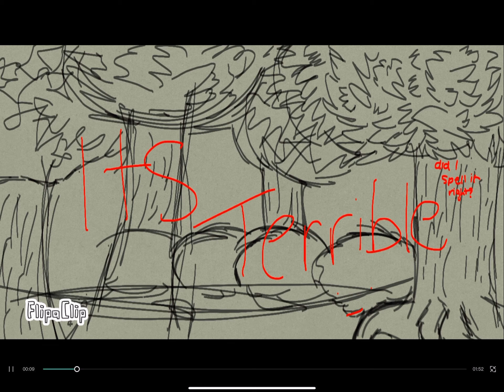I got bored ldk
I had to record it bc my storage is full so yeah it won’t let me exposed the video in photos